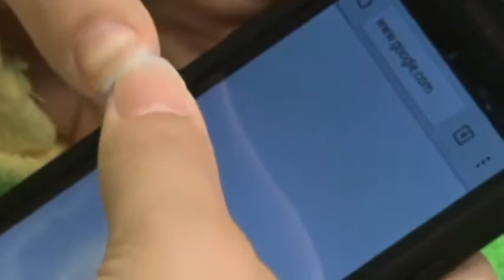[Aged Beef] Matsuricon 2016: Part Three